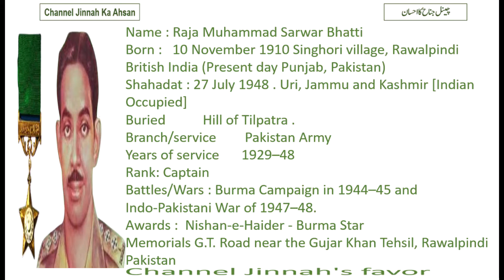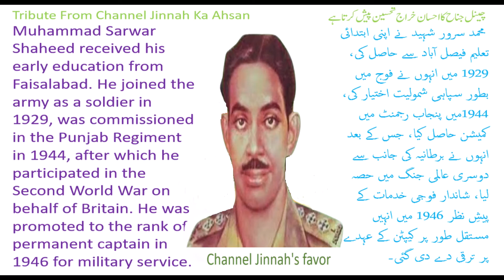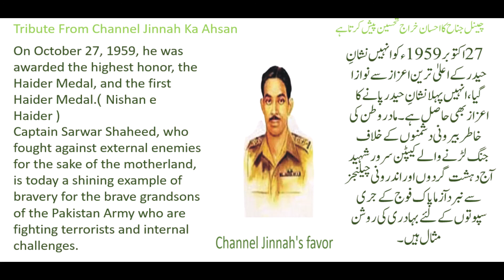Captain Raja Muhammad Sarwar Shaheed Bhatti : First-ever ‘Nishan-e-Haider’ recipient 2021